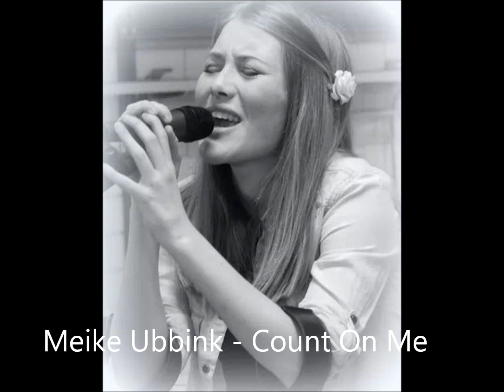Meike Ubbink - Count On Me